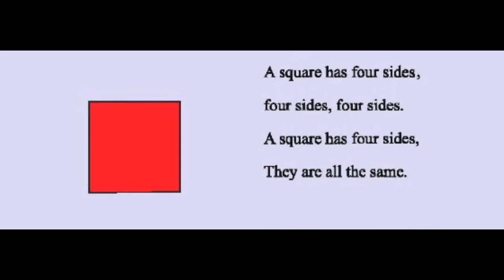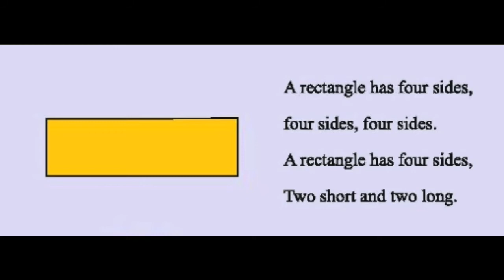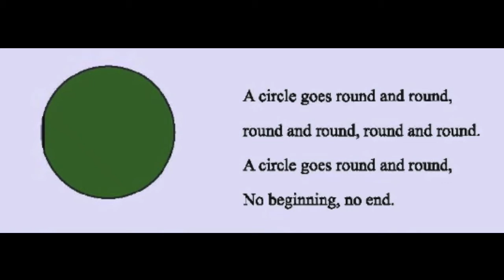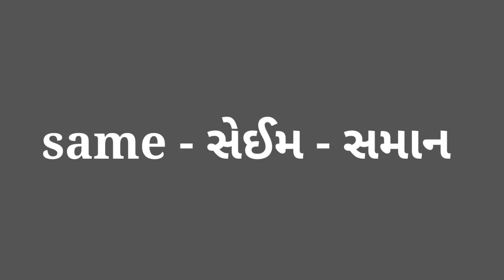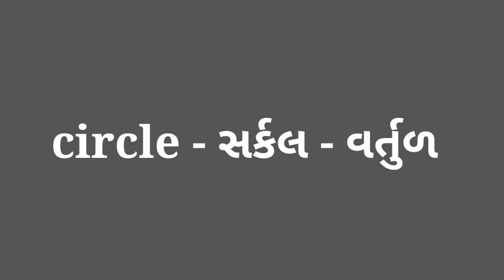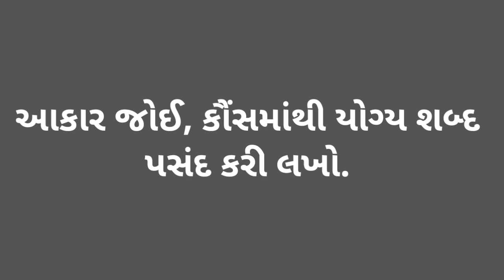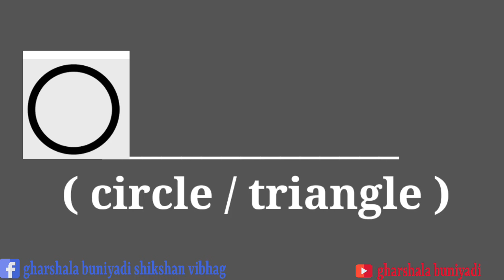Std-4 English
Gharshala Buniyadi Shikshan Vibhag || Std-4 || English || Unit:2 Things around us: Activity 6 ||